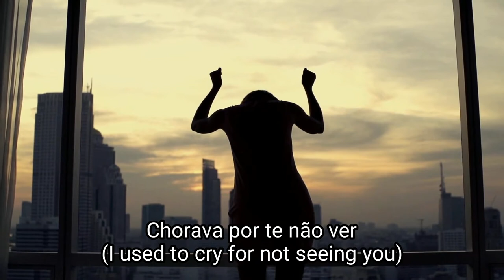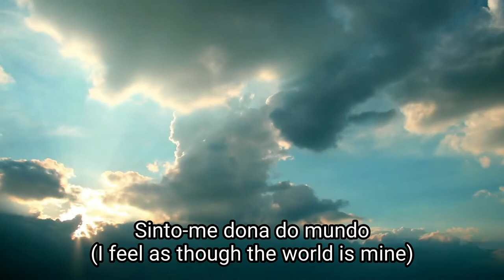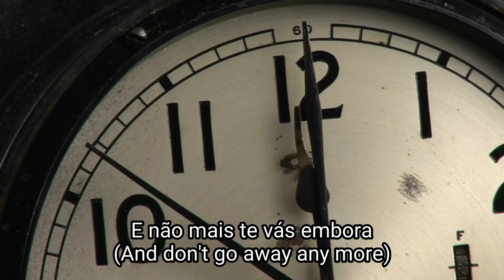Maria Teresa de Noronha - Fado das Horas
A song about the passage of time and love lost.

Song: Fado Das Horas
Artist: Maria Teresa de Noronha
Album: Fado Das Horas

Thumb Media Music, WMG (on behalf of Non-Wea/Other); LatinAutorPerf, Abramus Digital, and 2 Music Rights Societies